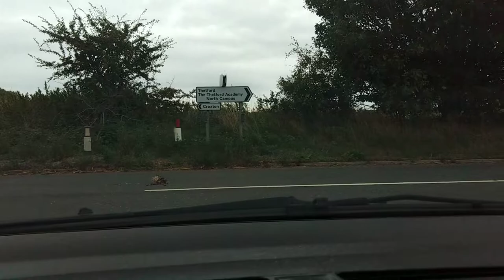Thetford - Fiveways Roundabout Barton Mills and back.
Drive to Five-ways Roundabout and back via A11. BEFORE THE MORONIC TRAFFIC LIGHTS UPGRADE.